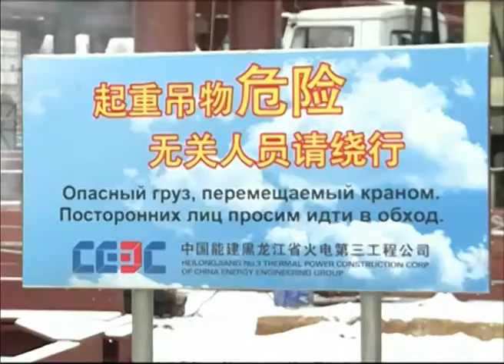Хуадянь-Тенинскую ТЭЦ в Ярославской области достроят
Хуадянь-Тенинскую ТЭЦ в Ярославской области достроят в 2015 году

Крупнейший энергетический проект Ярославской области — Хуадянь-Тенинскую ТЭЦ, достроят в будущем году. Эта дату руководство совместного российско-китайского предприятия озвучило на пресс-конференции. Финансирование проекта идёт из Китая. Объем инвестиций составляет 20 миллиардов рублей. В Ярославском районе на строительстве Хуадянь-Тенинской ТЭЦ трудятся около четырехсот китайских рабочих. Их Китая же привезут часть оборудования, в том числе одну из паровых турбин. Сейчас она уже в пути из Харбина.  Еще две турбины будут изготовлены в Санкт-Петербурге.